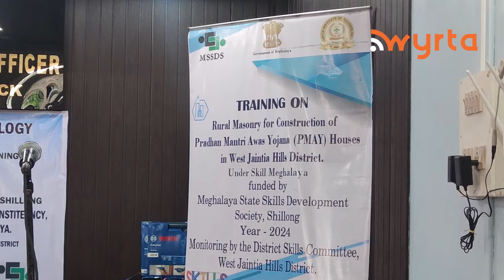Pyndep ki 90 ngut yei sikai kreh mistri yow chna yung PMAY hapoh Amlarem Block